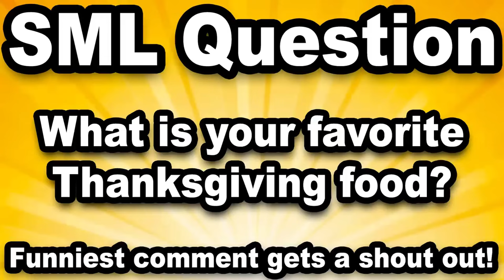SML Movie: The Turkey Problem (X-RATED)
Sorry Logan Thirtyacre But I decided to piece this back together
because it's just too funny also screw YouTube and their stupid censorship
they are not the internet police okay and before anyone says anything this clip is in the Copyright Disclaimer under section 107 of the Copyright Act 1976, allowance is made for “fair use” for purposes such as criticism, comment, news reporting, teaching, scholarship, education and research.
Your Welcome SML FANS And Critics!!! Chef pee pee needs to be in a mental hospital in a padded room in my opinion!!! This man did stuff to a damn turkey!